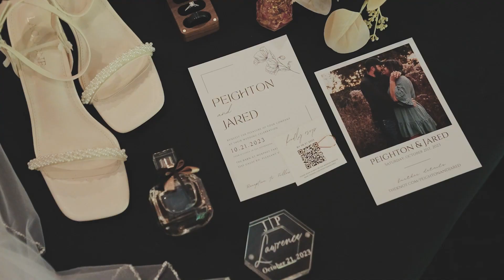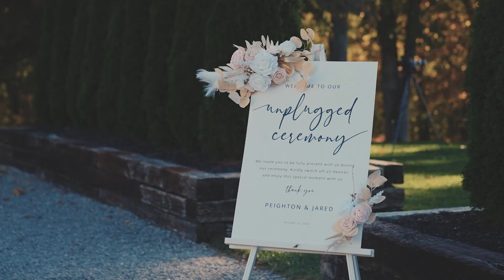Jared & Peighton | The Barn at Murphy Farms | Nashville Wedding